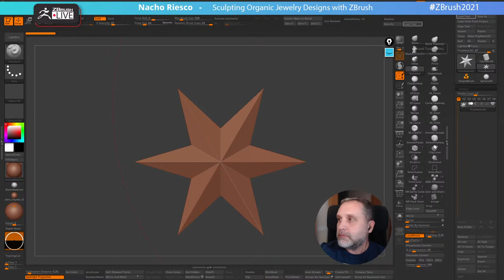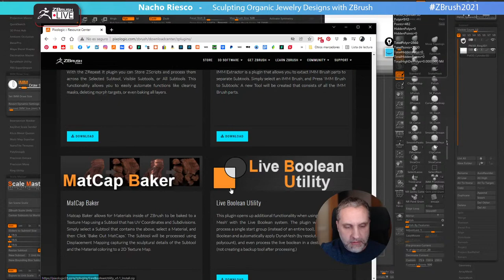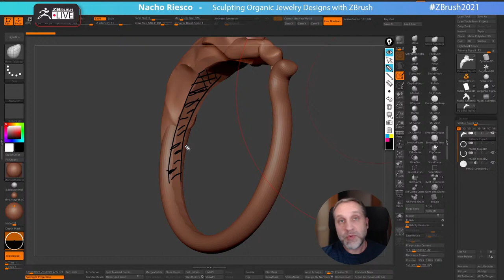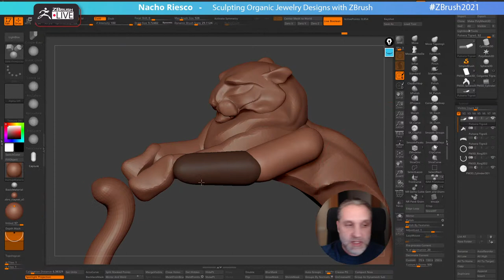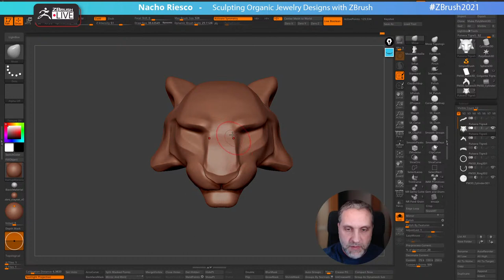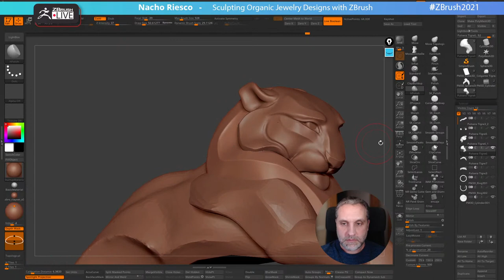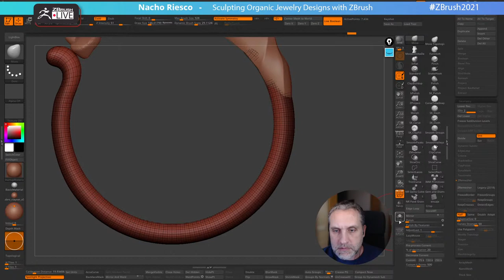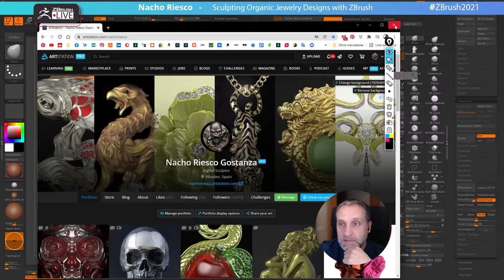Sculpting Organic Jewelry Designs with ZBrush - Nacho Riesco Gostanza